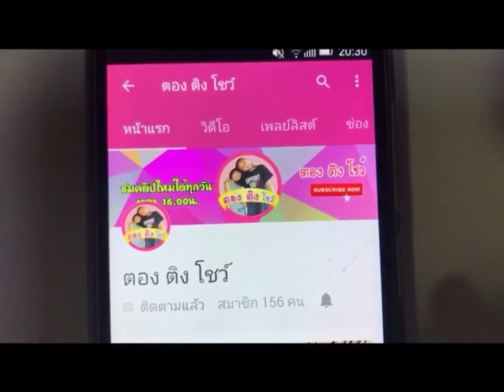Cover Dance E.p.6 | รีวิวท่าเต้น ภาค1 เต้นตามได้ง่ายๆ | ตอง ติง โชว์ First Dance Studio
มาเรียนเต้น เผื่อเพื่อนๆ สนใจ รีวิวท่าเต้นสวยๆ เต้นตามจังหวะได้เลยคะ
Cover Dance E.p.6 | I love dance | สอนท่าเต้น ภาค1  | ตอง ติง โชว์